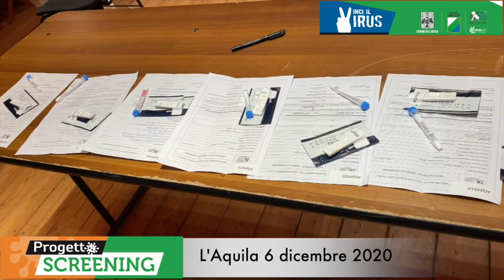Coronavirus, Progetto Screening 6 dicembre 2020 - Web Tv del Comune dell'Aquila